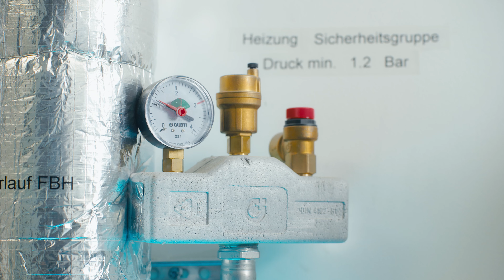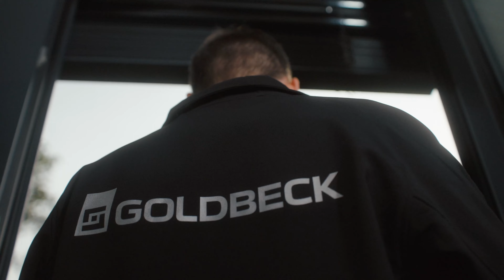GOLDBECK +5: Erklärfilm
Mit unserem plus5 Kundenservice bleiben wir in den ersten 5 Jahren der Gebäudenutzung an Ihrer Seite und ermöglichen Ihnen so den perfekten Start in die Nutzungsphase – Zufriedenheit inklusive.